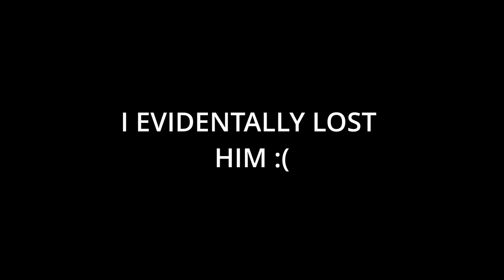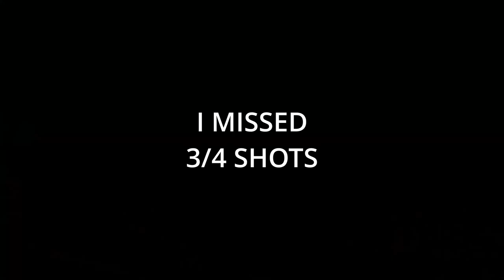Hunting Bison (Hunter Call of the wild) (8 killed)(wrong ammo!!!!!)